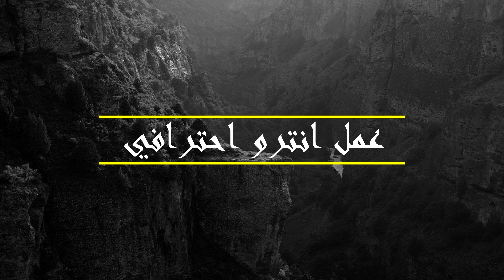انترو احترافي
حساب خاص بي على موقع خمسات